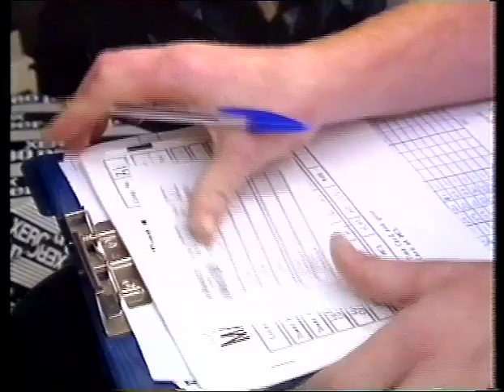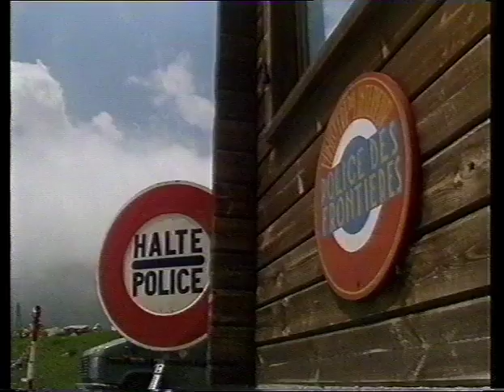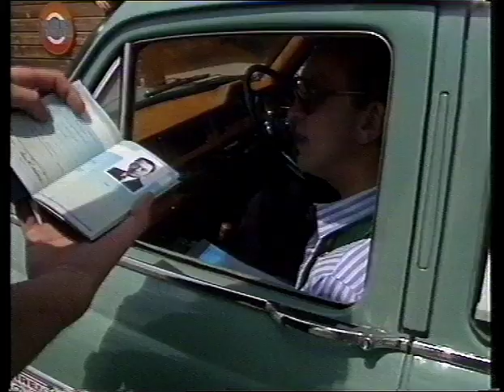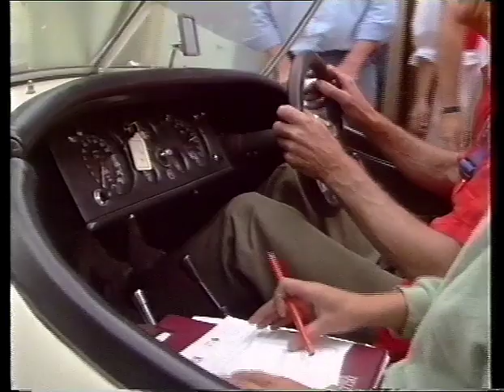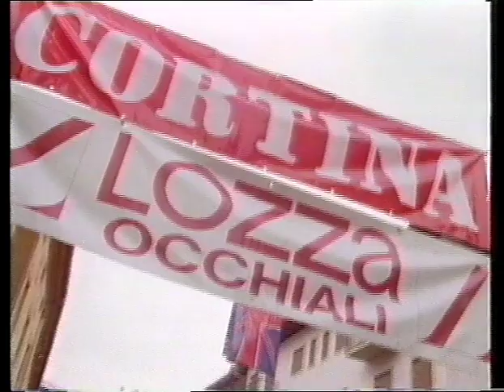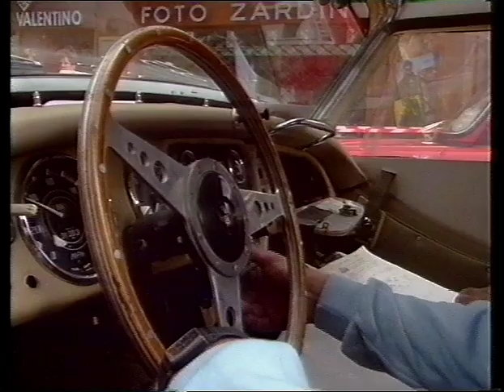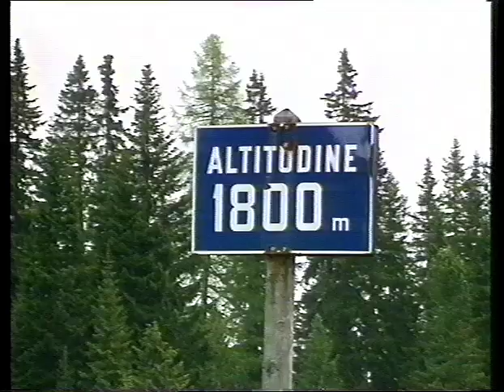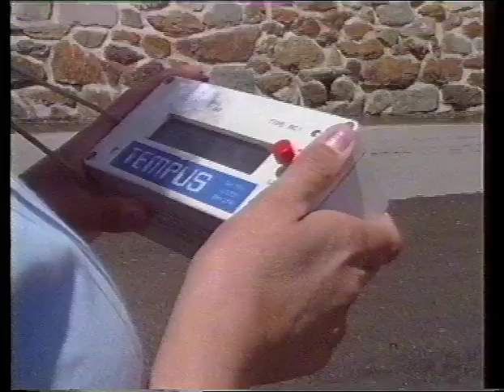The Great Chase documentary – Pirelli Classic Marathon 1989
Who else got into historic rallying after watching this documentary?